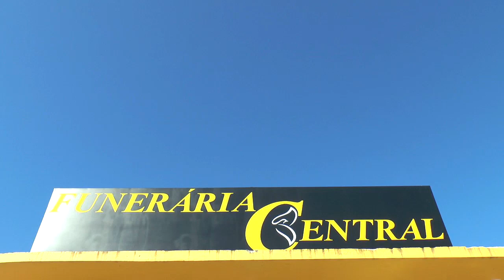APOIADORES DE BOLSONARO REALIZAM NESTE DOMINGO A 2º CARREATA EM PROL DO CANDIDATO.